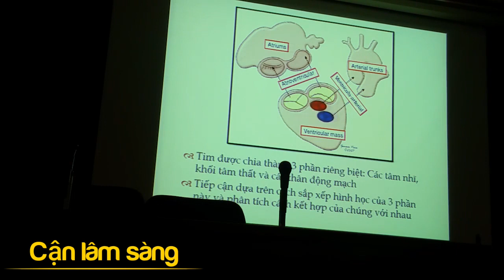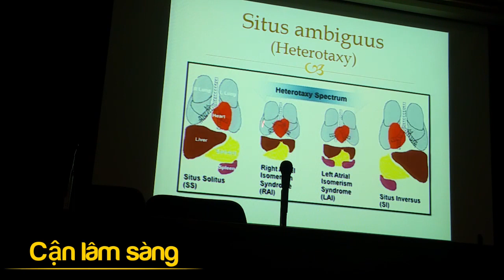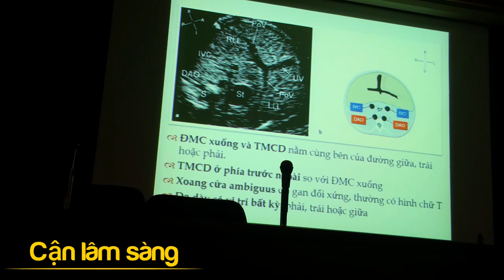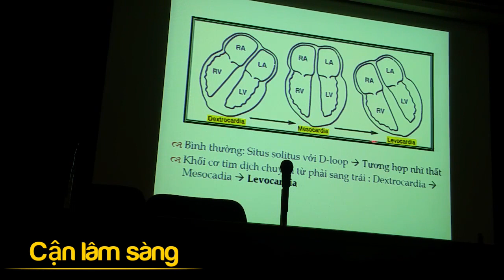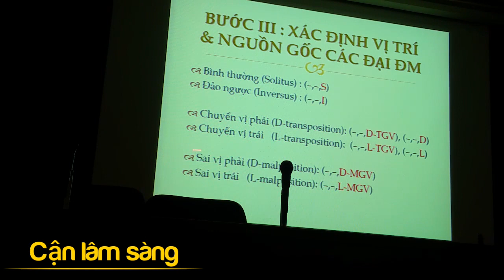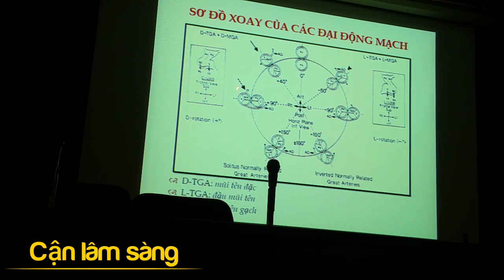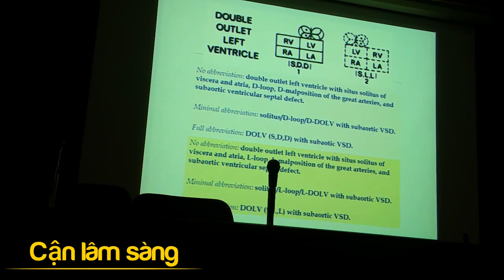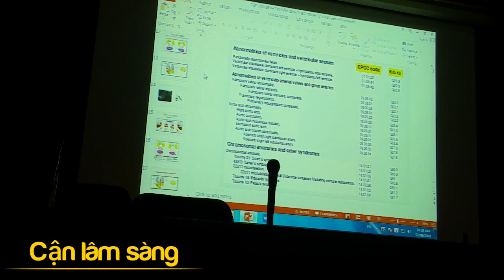TIẾP CẬN BTBS THEO TRÌNH TỰ VÙNG | CÁCH VIẾT DANH PHÁP QUỐC TẾ | BS. TRẦN THỊ TUYẾT LAN